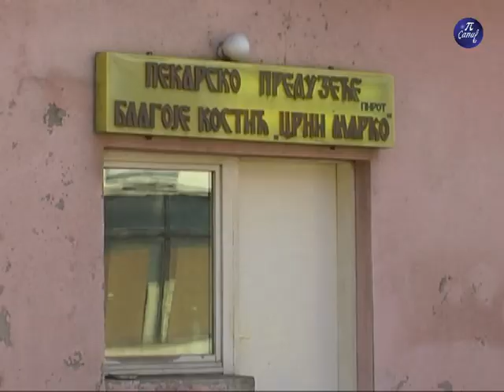Štrajk u pekarskom preduzeću